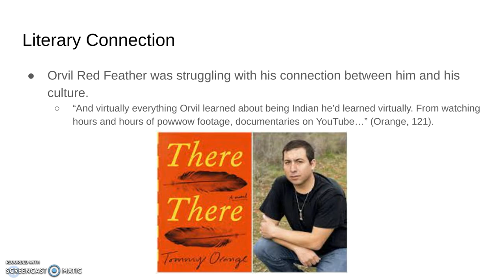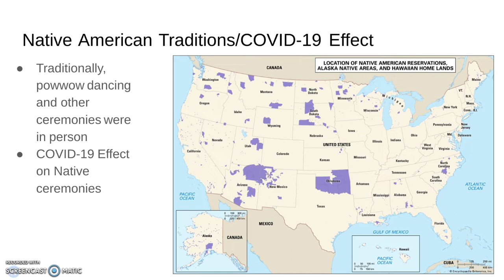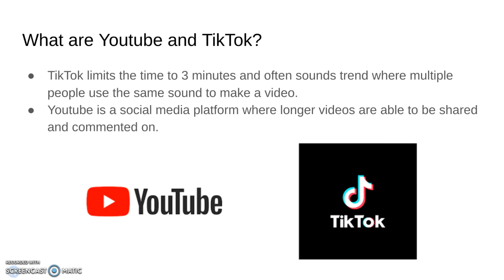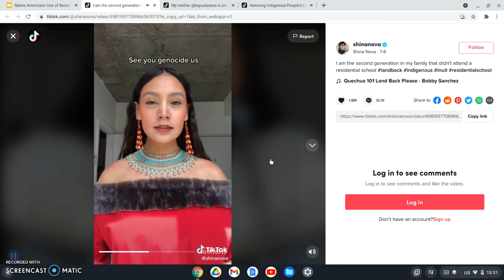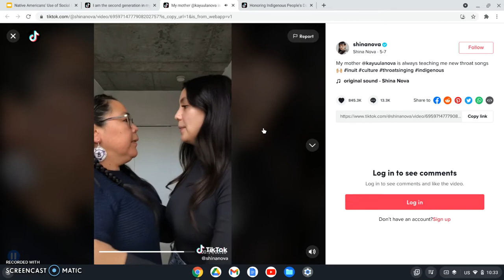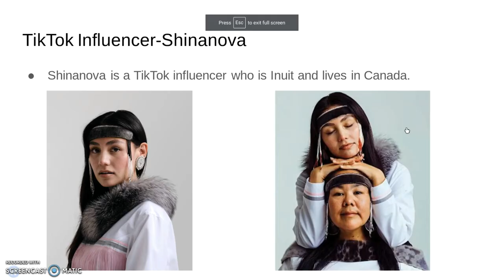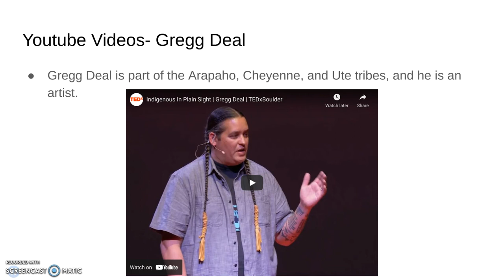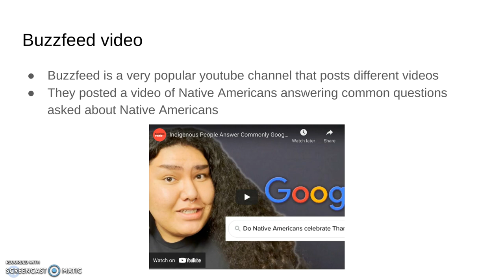Native Americans’ use of Social Media to Celebrate Indigenous Culture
In the novel There There (2018), Cheyenne and Arapaho author Tommy Orange includes the character, Orvil Red Feather, who is a young Native American who turns to social media to learn more about powwow dancing. This project will analyze the use of social media, such as Youtube and TikTok, by Native American youth to connect with their culture and create awareness of their cultural practices.